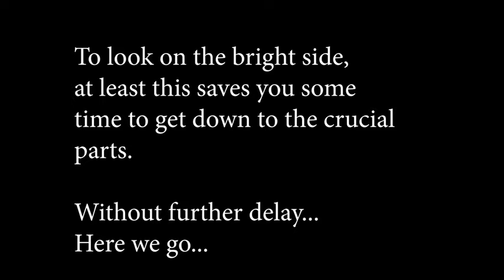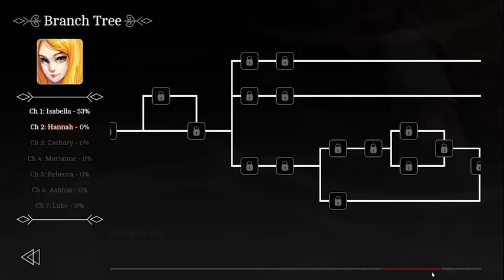The Letter with the ScotsMaiar | Part 7 | Rich Business Ladies and Ghost Photobomb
Apologies for the first five minutes.
I am still Human. ANyway, Join me as we take a break from Isabelle and begin to see this ghostly incident from the woman who's purchasing the mansion, Hannah.
Watch me as Rich Ladies engage in Breakfast, Rich parties and Photo sessions.